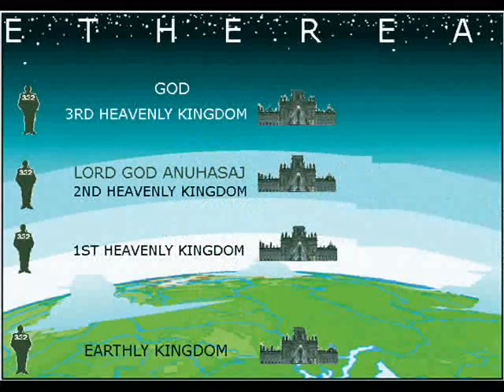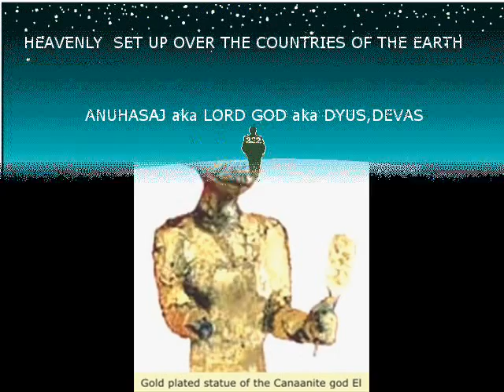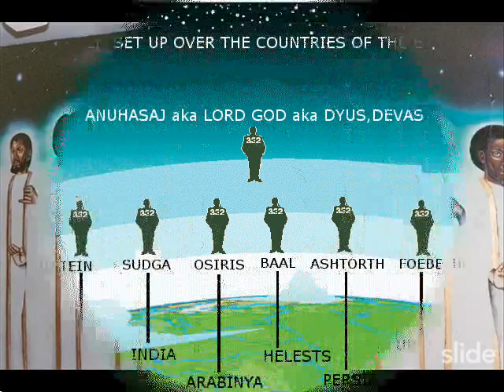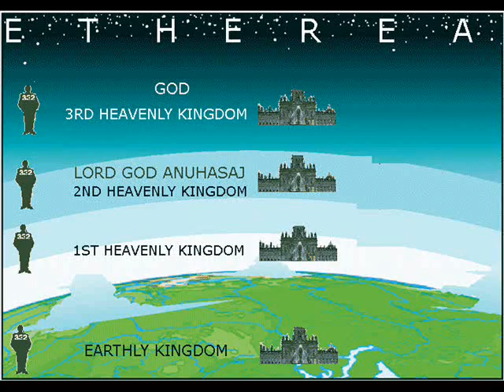(P.3) 2 OF 2 RISE OF ANUHASAJ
THIS VID EXPLAINS THE RISE OF THE ANGEL ANUHASAJ A ONE TIME MEMBER OF THE COUNCIL OF GOD'S KINGDOM
INSPIRED BY SATAN TO OVERTHROUGH THE HEAVENLY GOVERNMENT OF TRUE GOD SON OF YEHOVAH
TIME PERIOD IS THE 23RD ARC CYCLE AFTER THE CREATION OF MAN
3953 B.C. - 1553 B.C.